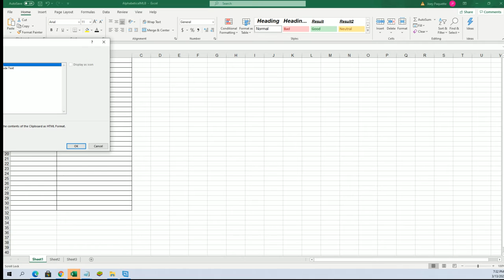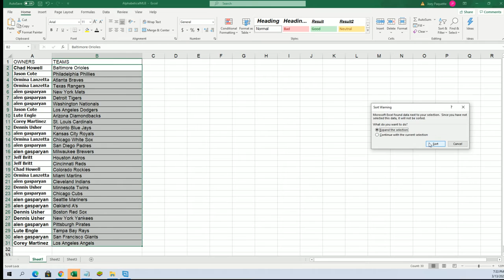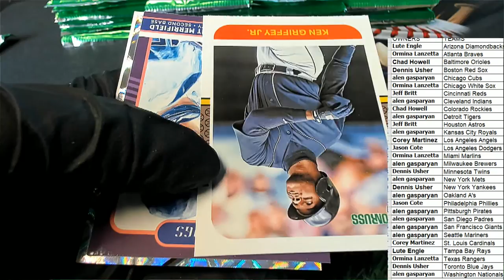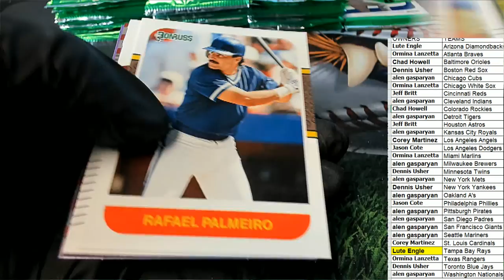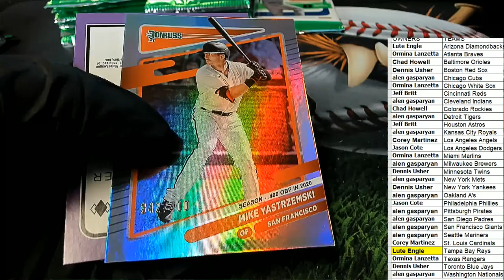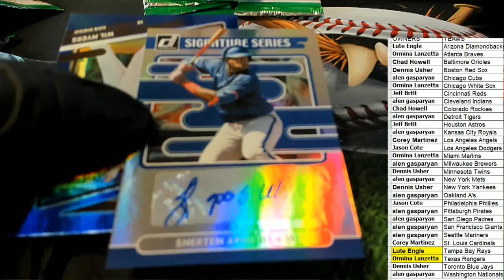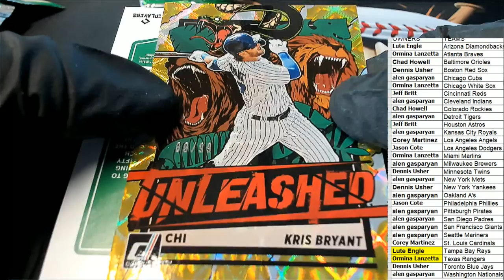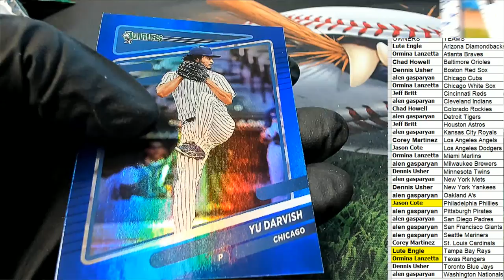2021 Panini Donruss Baseball Hobby Box ID 21DONBASETMS211